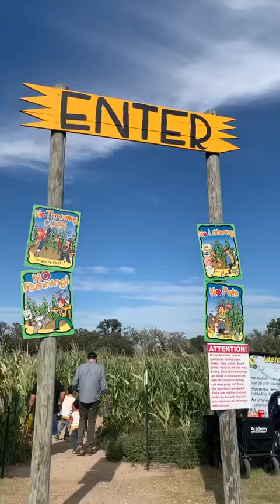Corn maze- yesterland farms